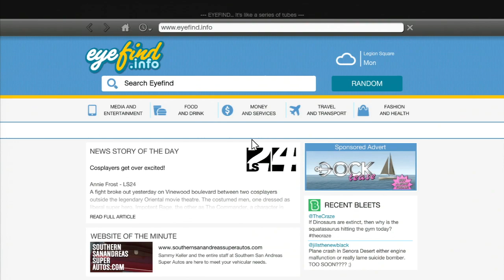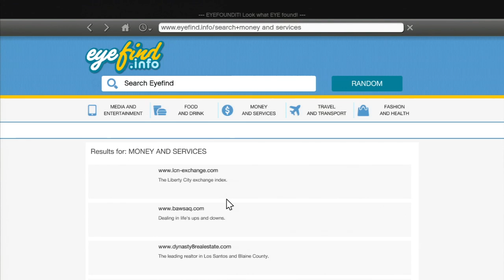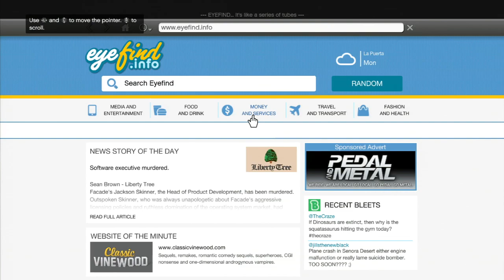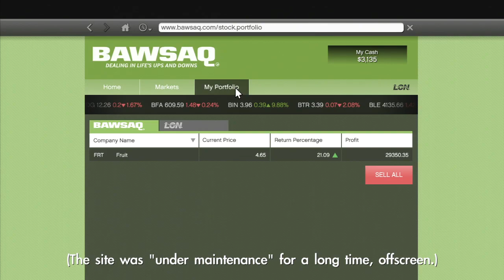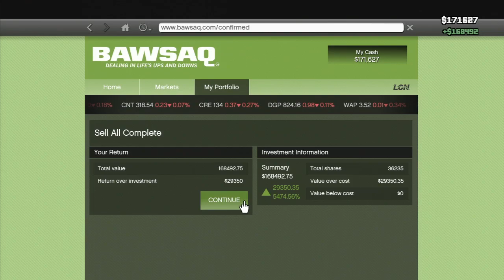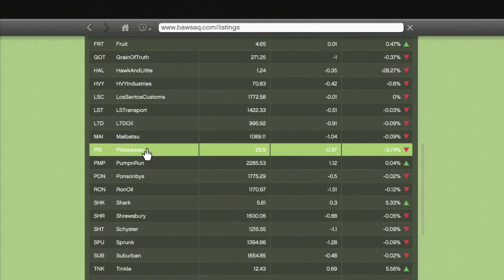Stephen Plays: Grand Theft Auto V #36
There's a spy car, complete with spikes and ejector seat. Yes, get excited.